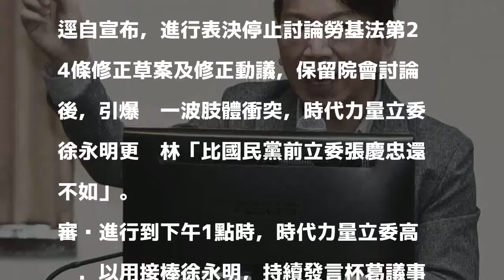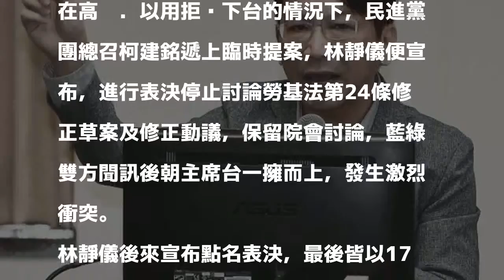林靜儀逕自宣布表決 徐永明痛罵「比張慶忠還不如」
〔即時新聞／綜合報導〕立法院社會福利及衛生環境委員會、經濟委員會今再度聯席審查勞基法修正草案，但議場內、外皆爆發激烈衝突，尤其在民進黨召委林靜儀逕自宣布，進行表決停止討論勞基法第24條修正草案及修正動議，保留院會討論後，引爆另一波肢體衝突，時代力量立委徐永明更嗆林「比國民黨前立委張慶忠還不如」。